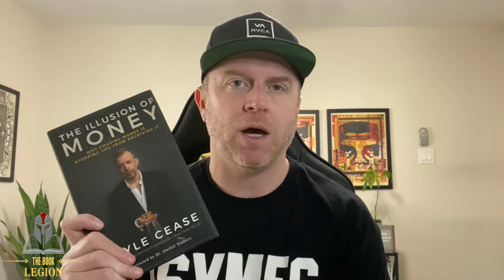The Illusion of Money by Kyle Cease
"After 25 years as a successful comedian, actor, transformational speaker, author and junior-league amateur bowler, I've experienced many times how chasing money is not an effective way to create an abundant and fulfilling life. The most alive I've ever felt was after I left my comedy career at its peak to become a transformational speaker. I left tons of guaranteed money and so-called security for a complete unknown. It was terrifying--but what was on the other side of that terror was a completely different life that is not only more abundant financially, but has more freedom, more ease, more passion, more impact and more joy." -- Kyle Cease